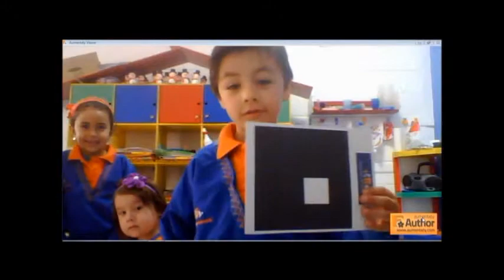la granja Gutenberg Kindergarten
trabajo con Realidad Aumentada proyecto el mundo magico de la comunicacion infantil Gutenberg kindergarten